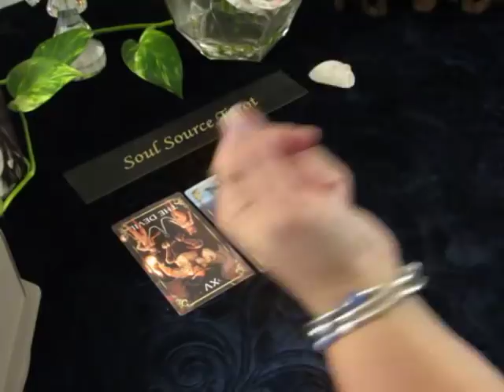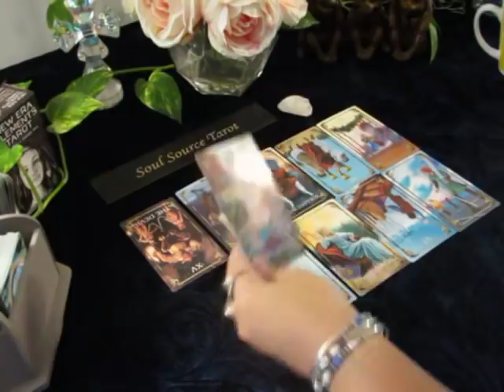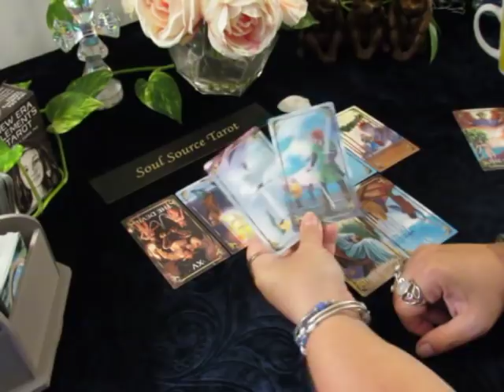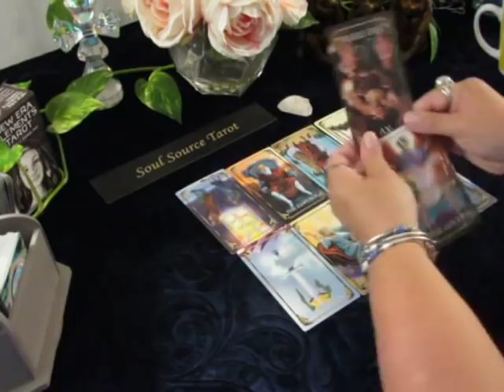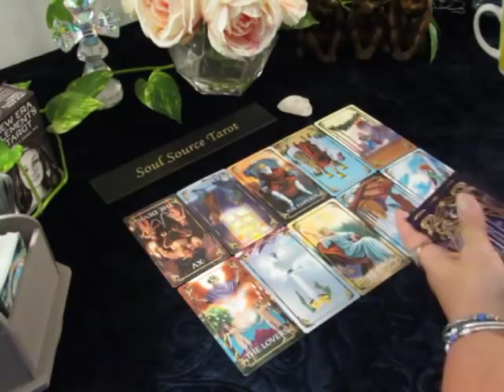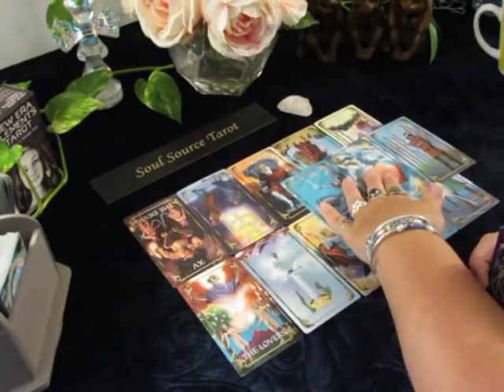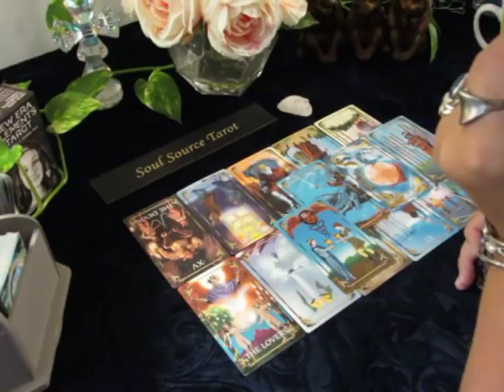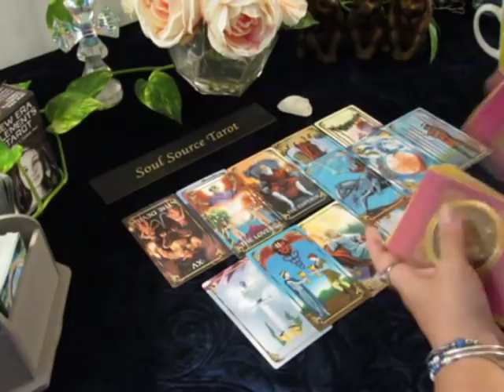~The Daily Vibe~Serendipity & Love~September 25/26 Daily Tarot Reading